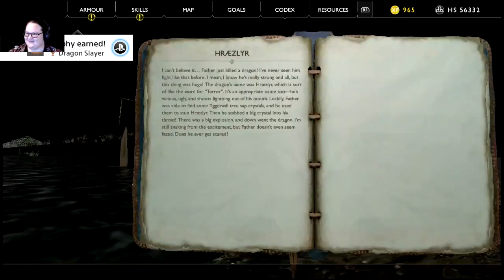God Of War: Part 13 - Dungeon with a Dragon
The Heart of the Mountain is a great dungeon all that's missing is a oh.